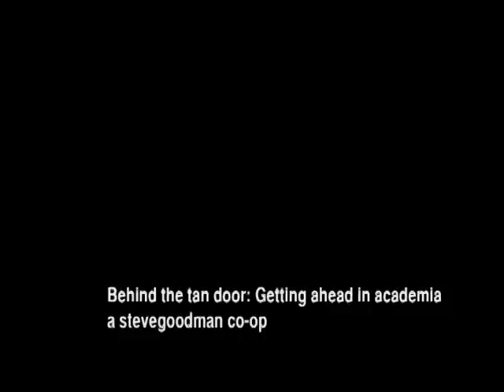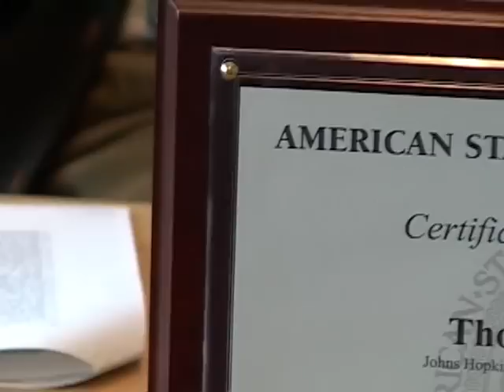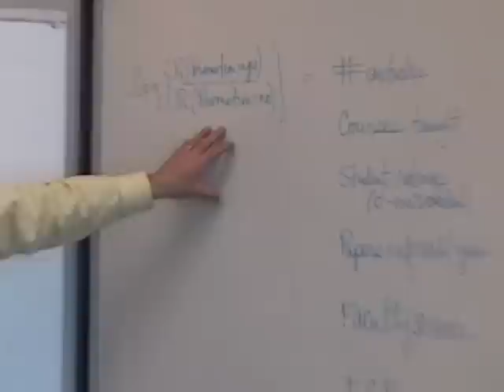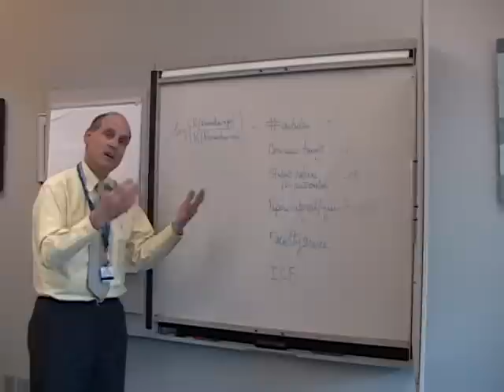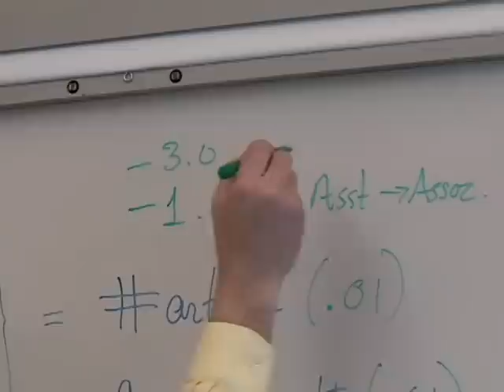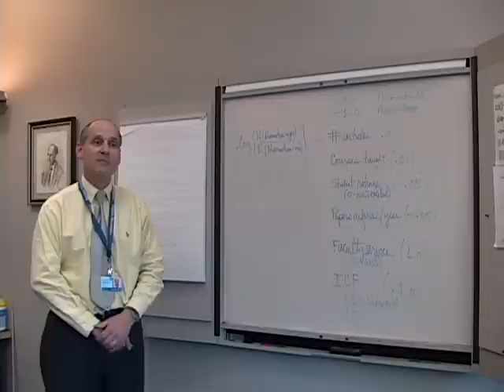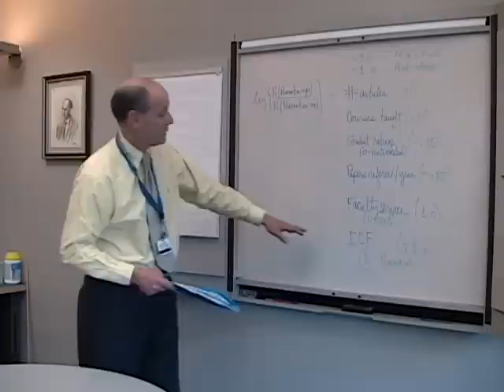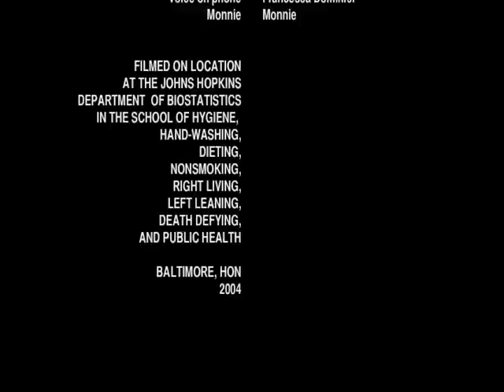Behind the tan door: Getting ahead in academia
This is a 2004 video docucomedy,made originally for an ENAR biostatistical faculty development workshop, describing how to climb the academic ladder, albeit with messages relevant to many other disciplines .  Featured are biostatisticians at the Johns Hopkins School of Public Health in 2004.

Of interest to some may be the academic trajectories of those pictured as of 2015. In order of appearance, Giovanni Parmigiani is a professor at Harvard. Tom Louis is still a professor at Hopkins while also becoming Chief Scientist at the US Census bureau, Scott Zeger served as Vice-Provost for research at Johns Hopkins until 2014, and is still a professor, Keith West is a professor at JHSPH, and Hossein Bahrami is a cardiology fellow at Stanford. Francesca Dominici is now a professor and senior associate dean at Harvard. Steve Goodman, behind the camera, is a professor at Stanford.

Anti-libel advisory: these people are not really like this.